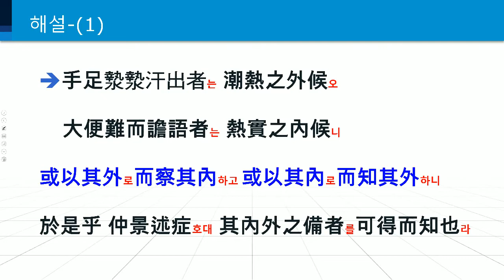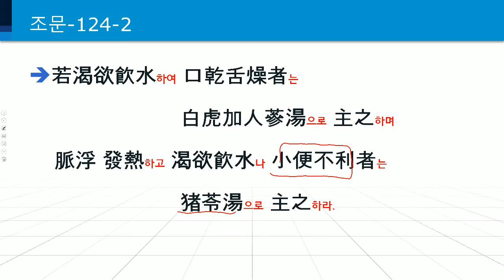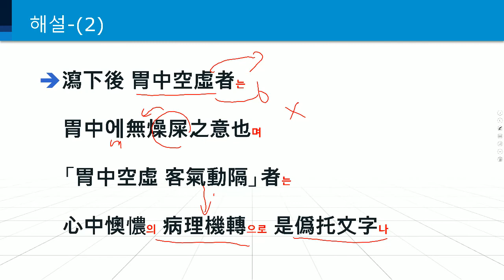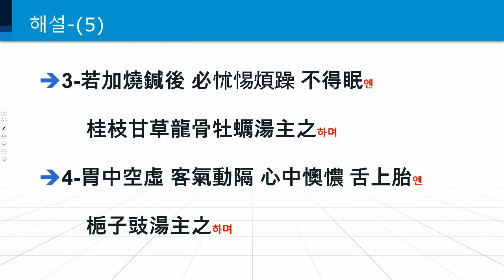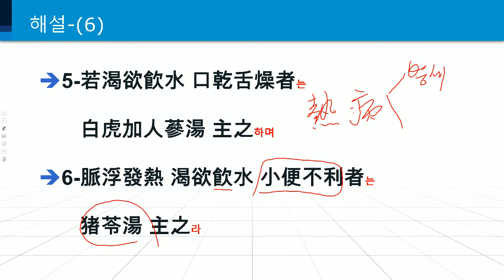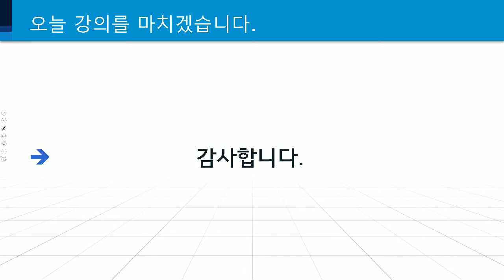중경서 조문123~124(대승기탕과 치자시탕)대승기탕을 거의 사용하지 않는 분들은 한번 자신의 의학관에 대해서 의심해보아야 한다.